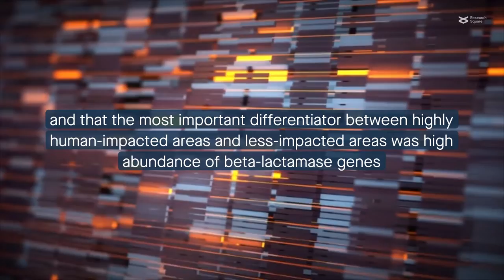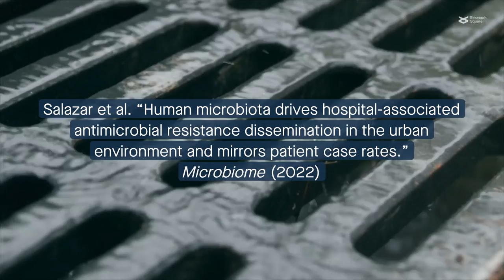Sewage transports antibiotic resistance genes from the hospital to urban waters in Uruguay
Salazar et al. “Human microbiota drives hospital-associated antimicrobial resistance dissemination in the urban environment and mirrors patient case rates.” Microbiome (2022)